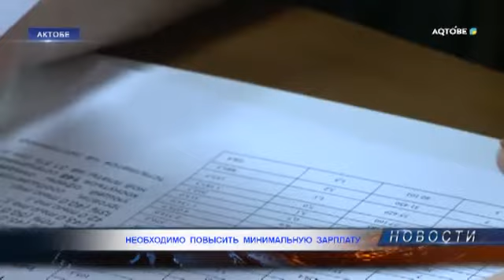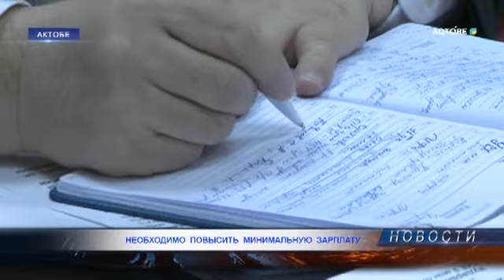НЕОБХОДИМО ПОВЫСИТЬ МИНИМАЛЬНУЮ ЗАРПЛАТУ